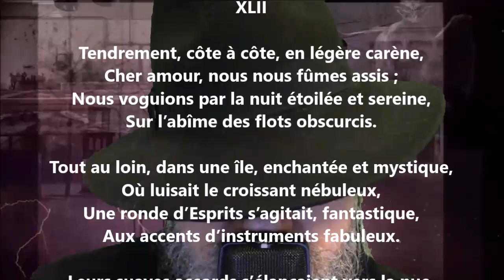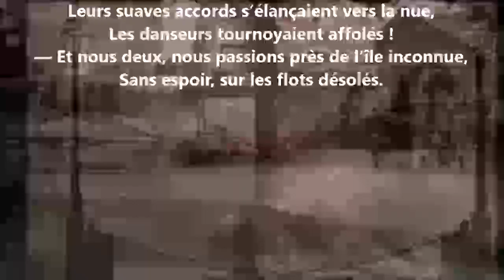Intermezzo lyrique XLII - Heinrich Heine lu par Yvon Jean